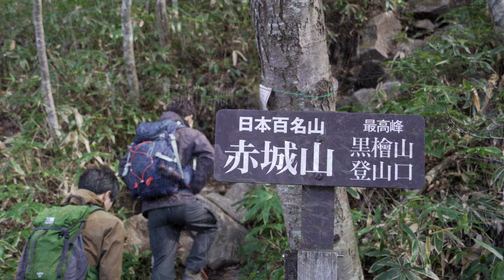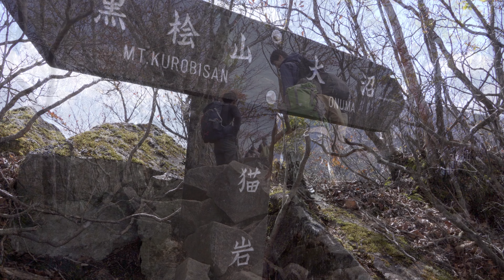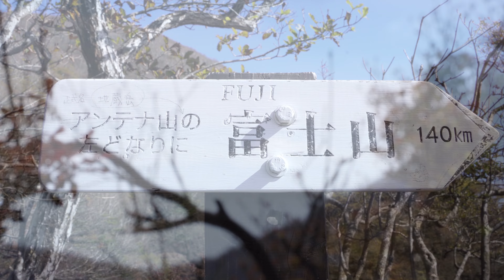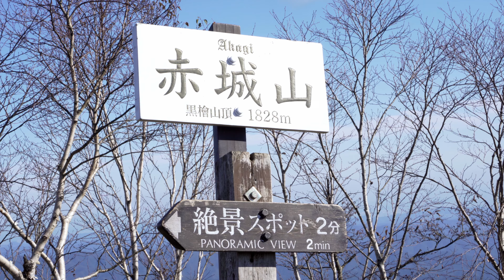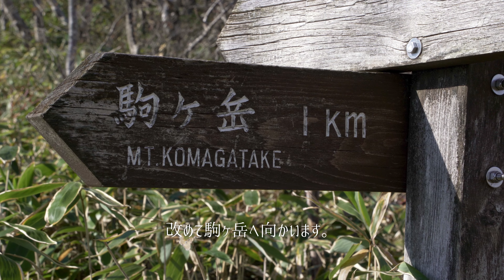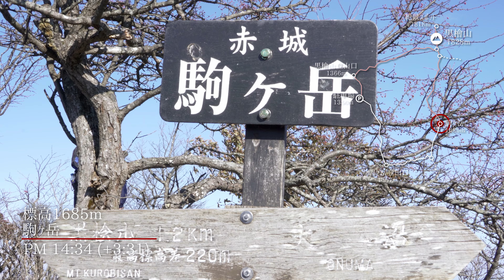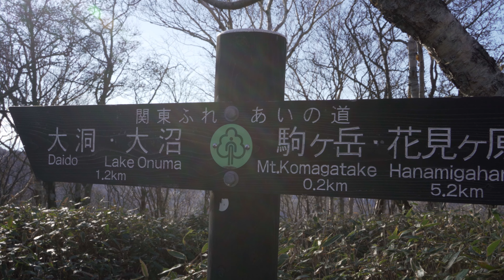赤城山 -大沼より登る 上州の赤き山-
10月に赤城山に登った際の動画をダイジェストにまとめました。
登山道の様子・雰囲気や難易度など参考になればと思います。

概要_________________________________________________
10月下旬に赤城山に登りました。
行楽シーズンの赤城大沼周辺は非常に混雑しており、駐車場に停めるのにも一苦労しましたが、
天気にも恵まれ、赤城からの大展望を拝むことができました。
紅葉には少し早かったようにも見えましたが、染まり始めの紅葉もまた風情があり、
次回は是非花の季節か樹氷の季節に登ってみたいですね。

00:00 OP
01:02 黒檜山登山口駐車場～
07:35 黒檜山山頂～
11:29 駒ヶ岳山頂〜
12:39 ED

立寄温泉・グルメ____________________________________
富士見温泉 見晴らしの湯 ふれあい館 (日帰り温泉、露天風呂あり)

撮影機材____________________________________________
・FUJI FILM X-T2 + XC15-45mmF3.5-5.6 OIS PZ
・α7C + 28-200mm F/2.8-5.6 Di III RXD (Model A071)

リンク______________________________________________
ブログ記事
準備中